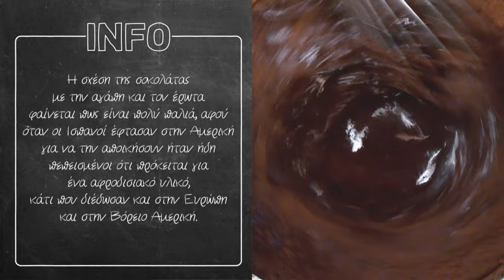Vegan κέικ σοκολάτας Επ. 17 | Kitchen Lab TV | Άκης Πετρετζίκης TV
Vegan κέικ σοκολάτας | Vegan keik sokolatas | Άκης Πετρετζίκης TV TV

Production: Akis Petretzikis Ltd.
Παρουσίαση: Άκης Πετρετζίκης TV
Σκηνοθεσία: Πάνος Γεωργίου
Αρχισυνταξία: Τζίνα Γαβαλά
Διεύθ. Φωτογραφίας: Γιώργος Μιχελής
Οργάνωση Παραγωγής: Διαμαντής Αρακάς
Εμπορικό Τμήμα: Mary-Rose Ανδριανοπούλου,  Ζωή Κωνσταντοπούλου
Β. Σκηνοθέτη: Πολύβια Μενοίκου
Τεχνικός Προϊστάμενος: Θ. Σαββάκης, Βασίλης Καρυπιάδης Ο.Ε.
Σκηνογραφία: Αναστασία Χαρμούση
Γραφικά: Παναγιώτης Πατσιαούρας

Sous Chef: Μάρκος Παπακωνσταντίνου
Βοηθός Sous Chef: Λευτέρης Αντωνίου
Βοηθοί Κουζίνας: Κωνσταντίνα Χανδρινού

Διευθ. Παραγωγής: Φώτης Κοντογιαννόπουλος
Floor Manager: Διονύσης Κυπριώτης
Οπερατέρ: Νίκος Μπελέσης, Δημήτρης Τοκούρογλου
Χειριστής Ρομποτικής: Νίκος Κουρέας
Χειριστής Cam Rail: Παν Παν
Ηχολήπτης: Κωνσταντίνος Κουράτος
Μοντάζ: Ειρήνη Κεφαλά, Ηλίας Αποστολίδης, Claudia Sprenger
Βοηθός μοντάζ: Μαριάννα Πετρίδου
Ηλεκτρολόγος: Μάκης Λάντος
Εκφώνηση: Τζίνα Γαβαλά
Ενδυματολόγος: Αλέξης Φούκος